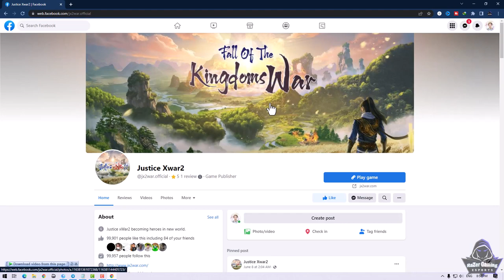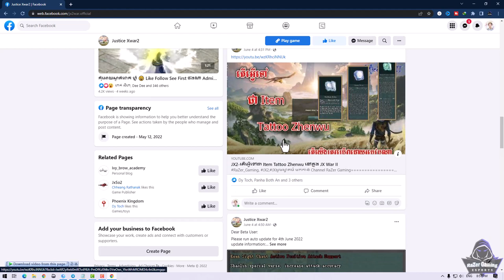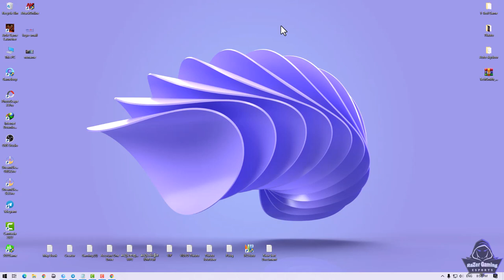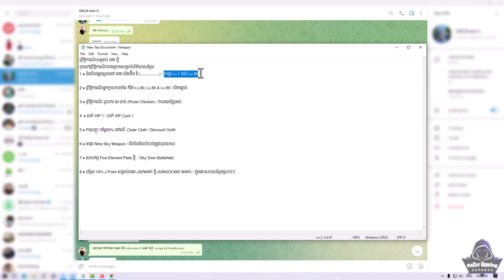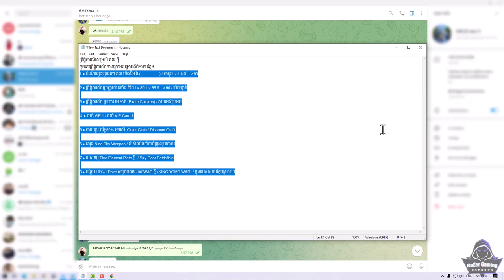JX2-តោះមកដឹងឈ្មោះ Nokor និង Evern នៅក្នុង JX War II